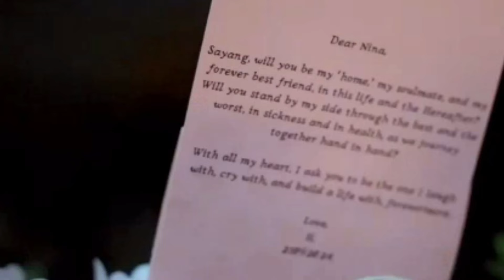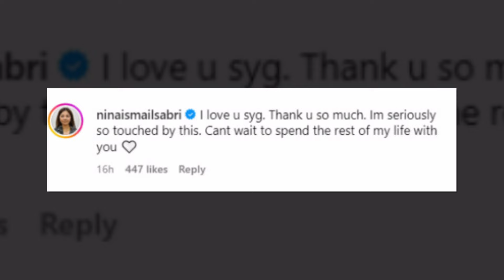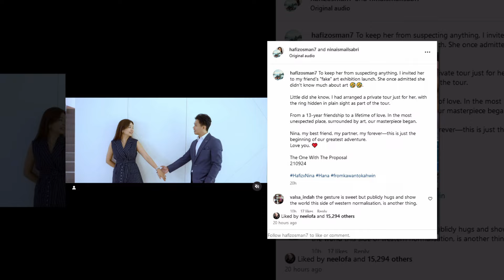Sweetnya Bakal suami Nina Ismail Sabri kongsi momen waktu melamar, “From kawan to Kahwin”